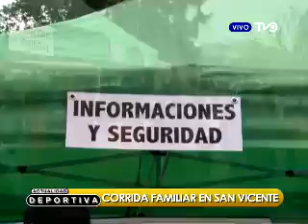Empresa Agrosuper desarrolló corrida familiar en San Vicente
Con un cupo de 1000 runners se realizó la Corrida Agrosuper de San Vicente desde las 09:00 de la mañana en la Plaza de Armas de la comuna, donde se reunieron los corredores entre niños, padres y abuelos que, en familia, pudieron disfrutar de una entretenida actividad deportiva que fue precedida por una clase de zumba impartida por Thiago.